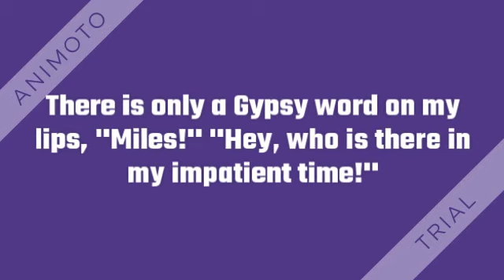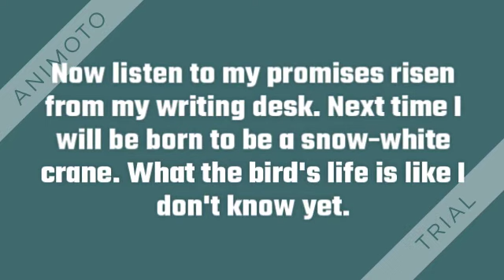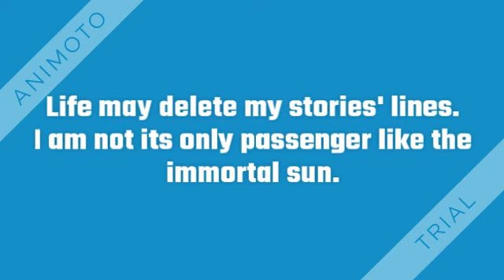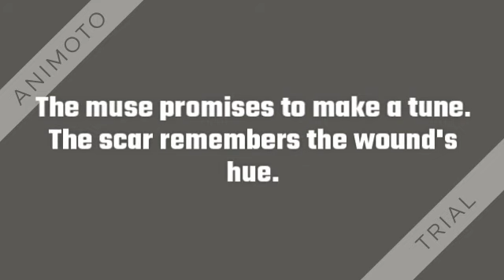Poetry by Anahit Arustamyan Where I Meet Myself 360p 1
Paperback: 90 pages
Publisher: Independently published (July 9, 2019)
Language: English
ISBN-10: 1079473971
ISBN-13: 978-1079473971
WHERE I MEET MYSELF: ANAHIT'S MUSE Paperback – Large Print, July 9, 2019
by Anahit Arustamyan  (Author)